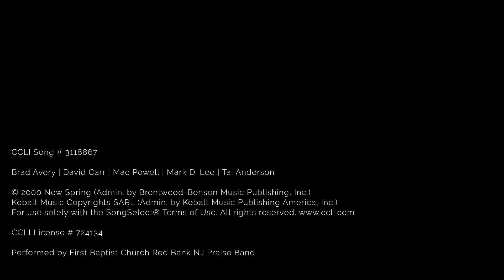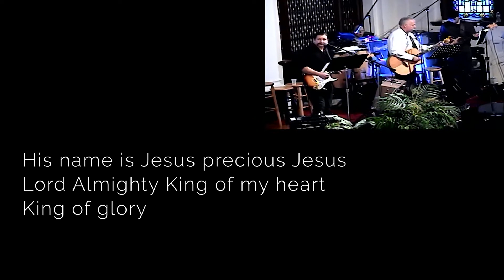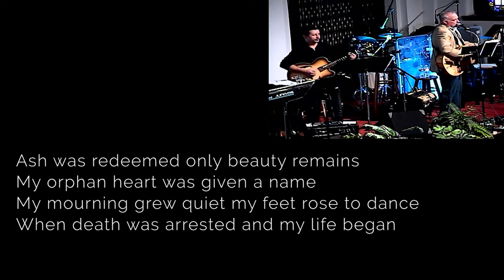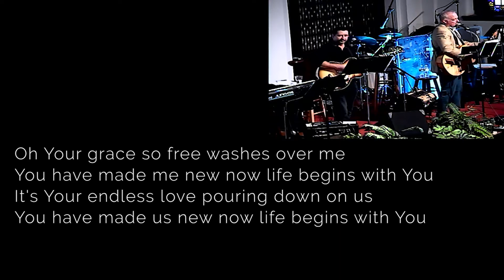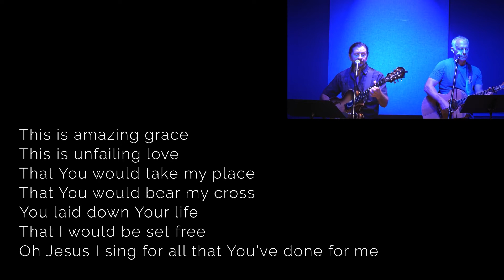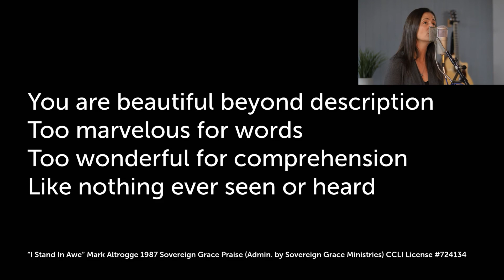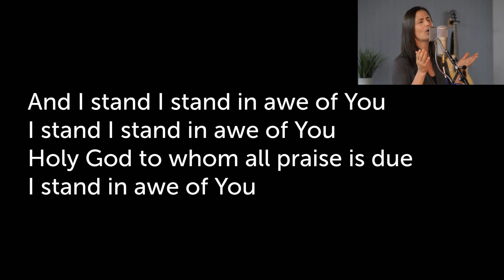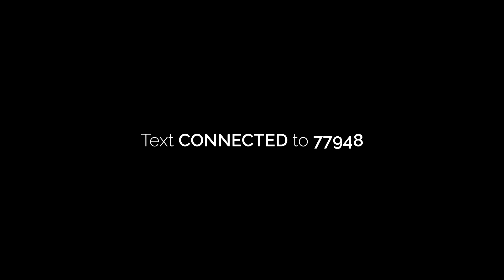September 26, 2021 | Virtual Worship Service | FBC & Branch Church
Sunday virtual service for First Baptist Church of Red Bank, NJ and Branch Church